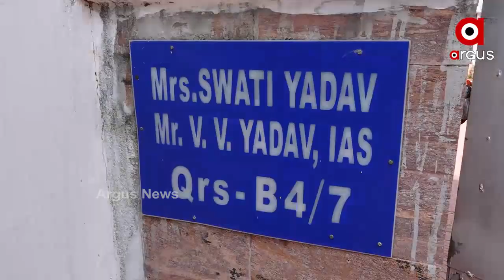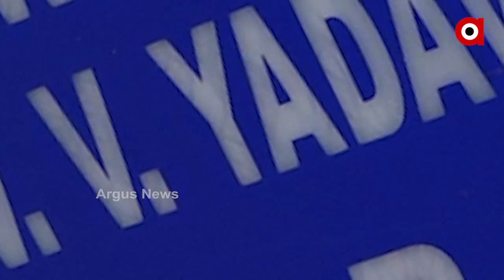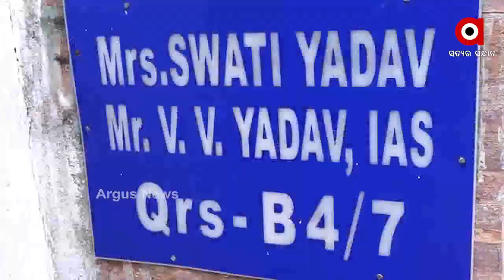BIG BREAKING : ଗୁଣ୍ଡା ବାବୁ...